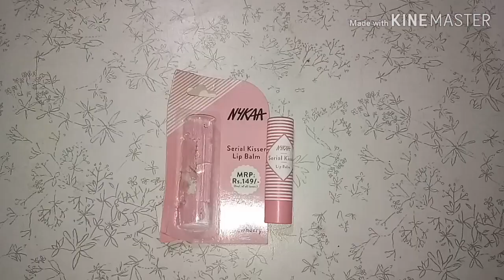*NEW* NYKAA SERIAL KISSER LIP BALM REVIEW + COMPARISON + DEMO II SHREYA JAIN II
Hey Guys!

I have Reviewed the newly launched Nykaa serial Kisser lip balm.The opinion i have shared is totally honest and unbiased.I hope you all like it and that it was helpful.

Copyright:-
Everything you see on this video was created by me (Shreya Jain) unless otherwise stated.

LOVE
~SHREYA